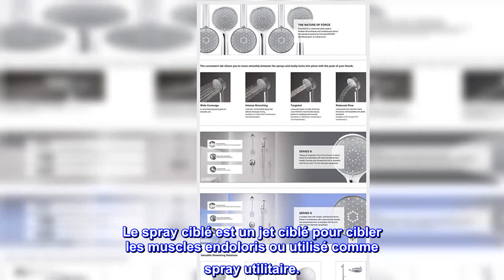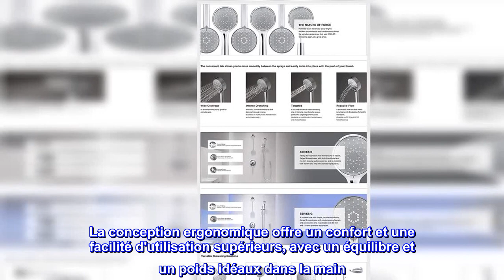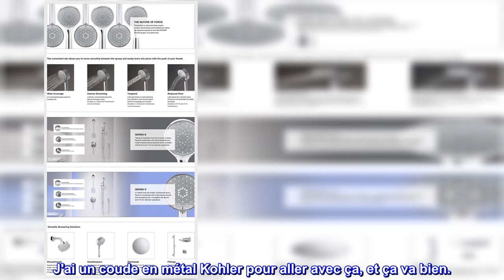Bon produit - KOHLER K-98361-G-BL Kit de barre latérale Awaken, 1,75 GPM, noir mat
La douchette présente un design contemporain
Le moteur de pulvérisation avancé offre trois fonctions de pulvérisation : large couverture, trempage intense et pulvérisation ciblée.
Le spray à large couverture produit un spray enveloppant pour un usage quotidien.
Le spray de trempage intense offre un jet puissant idéal pour rincer le savon des cheveux
Le spray ciblé est un jet ciblé pour cibler les muscles endoloris ou utilisé comme spray utilitaire.
Les buses de pulvérisation couvrent toute la surface de la tête de pulvérisation
Ce kit tout-en-un comprend la douchette multifonction Awaken G90 1,75 gpm, une barre coulissante de 24 pouces et un tuyau ruban de 60 pouces. Les performances de pulvérisation avancées offrent trois pulvérisations distinctes - large couverture, trempage intense ou ciblé - avec une rotation en douceur d'une languette de pouce. La conception ergonomique offre un confort et une facilité d'utilisation supérieurs, avec un équilibre et un poids idéaux dans la main. La face de pulvérisation habilement sculptée révèle des formes architecturales simples qui complètent les baignoires contemporaines et minimalistes.

J'adore le look !
J'en utilise 2 pour ma configuration. Je sais que des gens se plaignent du tuyau en plastique, mais je le préfère. Je sais que ça ne va pas entailler mes murs carrelés (je viens de subir une rénovation), peler ou rouiller. J'aime aussi qu'il soit léger. La pomme de douche fonctionne comme un rêve, puissante et apaisante. La finition est belle et correspond à mes autres luminaires.

La pomme de douche est assez droite sur la barre, mais je l'ai abaissée (le réglage est facile et fonctionne) et aucun problème à partir de là, hauteur parfaite.

Vous devez acheter le coude séparément. J'ai un coude en métal Kohler pour aller avec ça, et ça va bien.